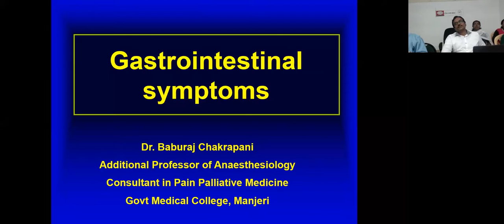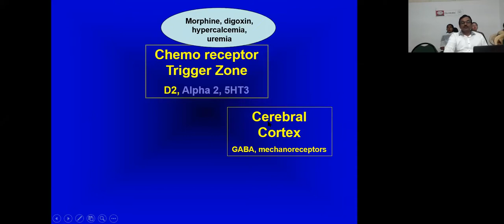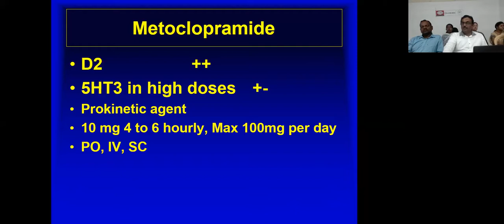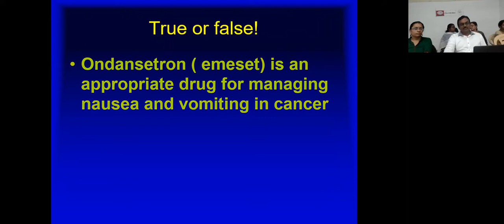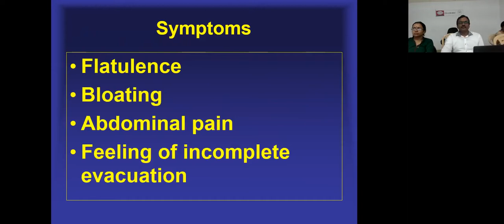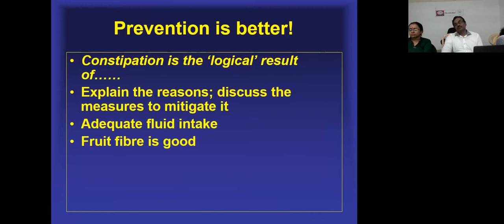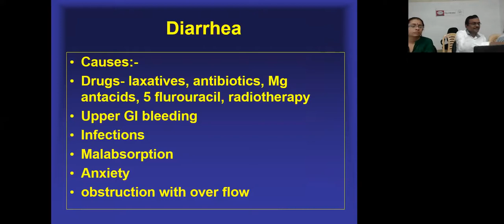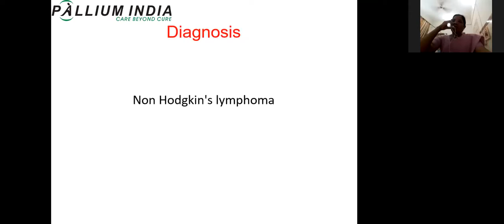TIPS-ECHO FOUNDATION COURSE IN PALLIATIVE MEDICINE Gastrointestinal Symptoms